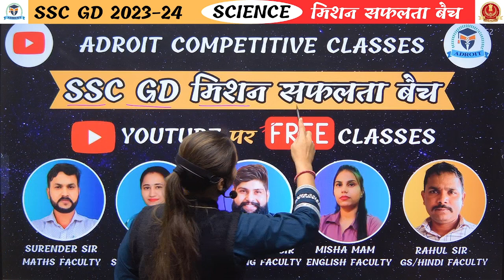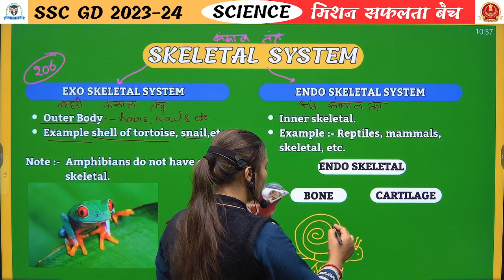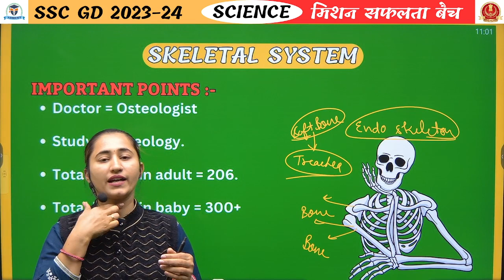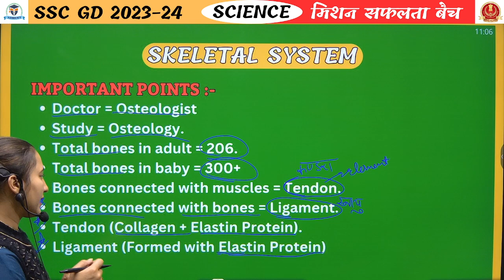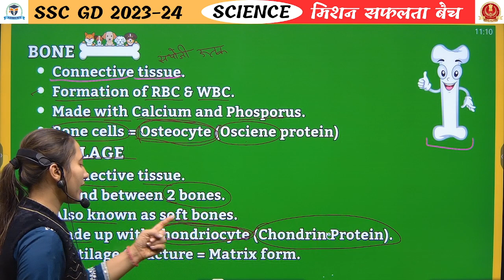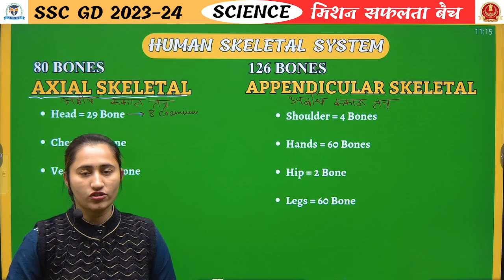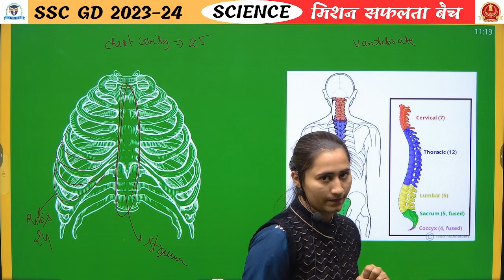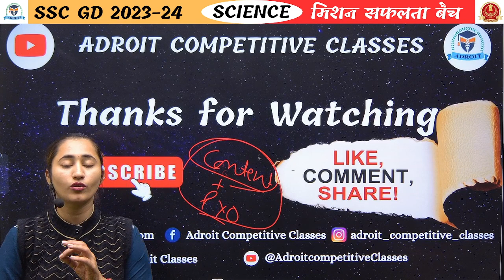Science Day 20 : Skeletal System by Ankita Mam | SSC GD 2024 | Adroit competitive classes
Welcome to Adroit Competitive Classes! In this video, Ankita Mam will be explaining the fascinating world of excretory system as part of Science Day 19. Join us as we delve deeper into understanding the fundamental units of life - cells! Don't miss out on this educational and engaging session that promises to broaden your knowledge and love for biology.

Ankita Mam, a renowned faculty member at Adroit Competitive Classes, will guide you through various aspects of cell biology, covering topics such as cell structure, cell functions, cell division, and much more. Her expertise and simplified explanations make complex concepts easily comprehensible, ensuring a rewarding learning experience.

At Adroit Competitive Classes, we believe in the mission of "safalta" (success) for all our students. We strive to provide top-notch education and unlock your academic potential. Our "Mission Safalta" batch is designed to equip you with the necessary knowledge and skills to excel in the field of science.

So, gear up and get ready for an insightful journey into the world of cell biology with Ankita Mam on Science Day 3. Enhance your understanding of this crucial branch of science and gain a solid foundation for future scientific explorations.